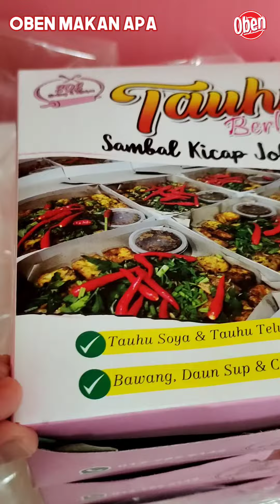TAUHU BERLAUK SEDAP KT JB // OBEN MAKAN APA